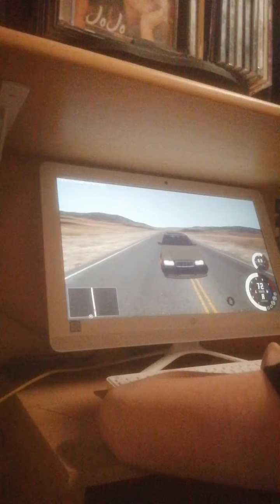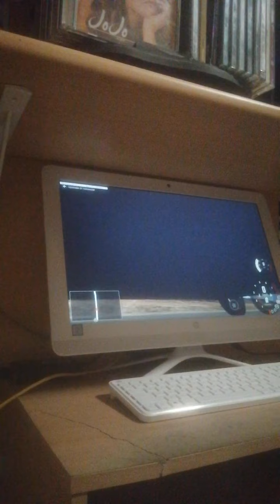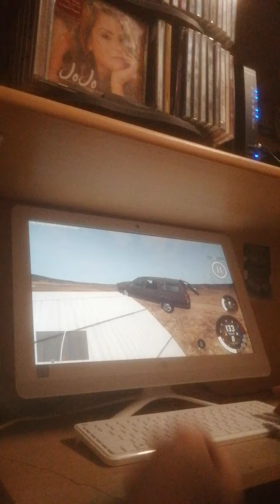Beam ng drive (pas le choix c pour la darrone) VOLVO 850 BREAK (POUR MAMA) 🖖🏻❤️🖖🏻